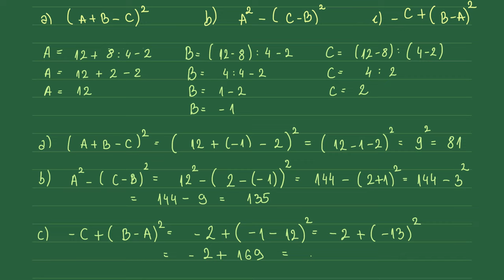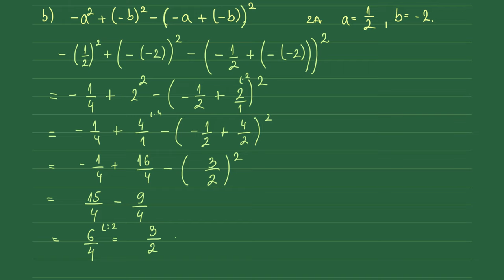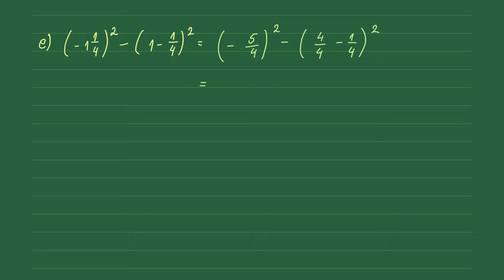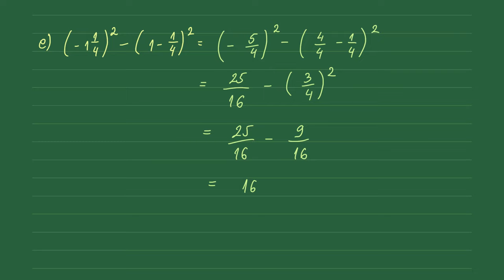Kvadrat racionalnog broja, sedmi razred